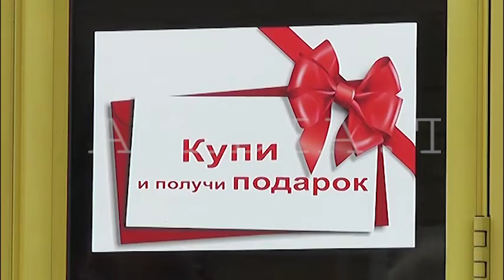Розыгрыш в магазине "Галерея мебели" 01.07.2016 г.